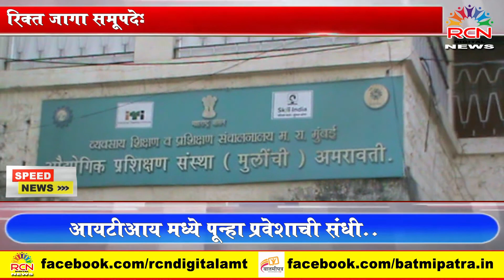RCN DIGITAL NEWS ll SPEED NEWS ll 06/02/2021